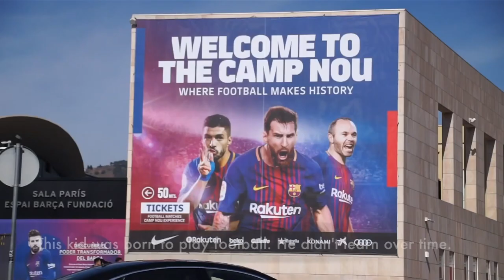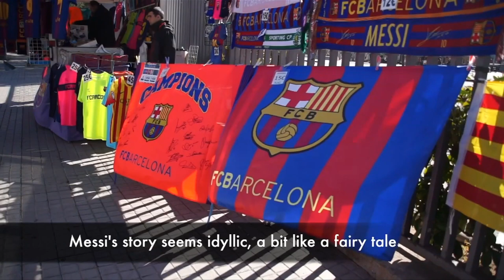How Lionel Messi signed for Barcelona on a napkin! 📝😮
In an interview from 2018, Barcelona Scout Carles Rexach recalls how 22 years ago to the day he signed Leo Messi by making a written commitment to his father on a restaurant napkin.